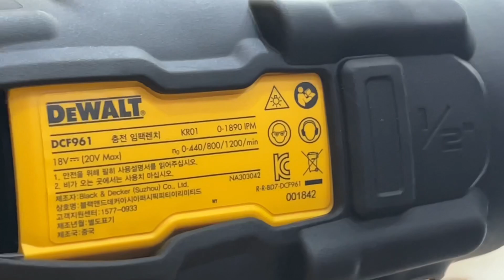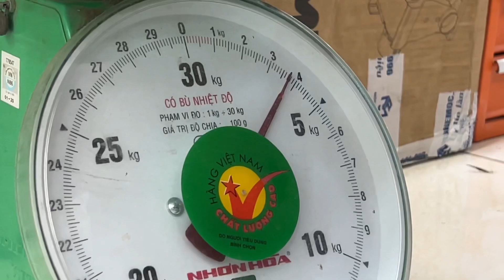Bulong khoẻ nhất của dewalt DCF961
Bulong mạnh nhất của Dewalt DCF961